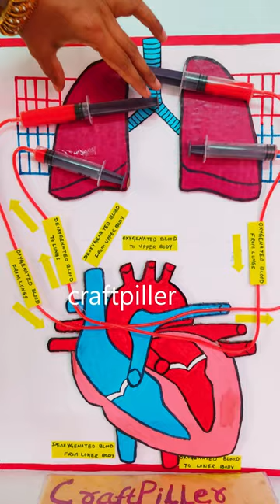blood circulation working model - craftpiller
Materials Used :
Color Papers